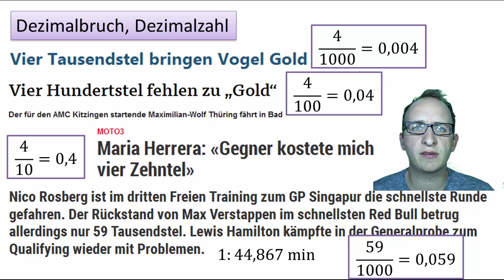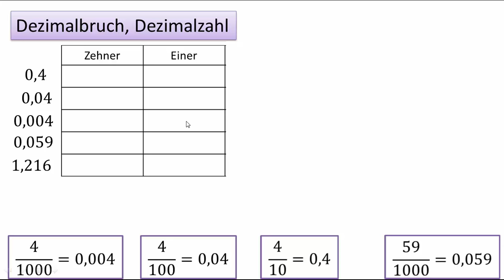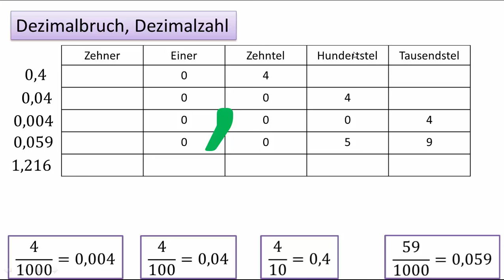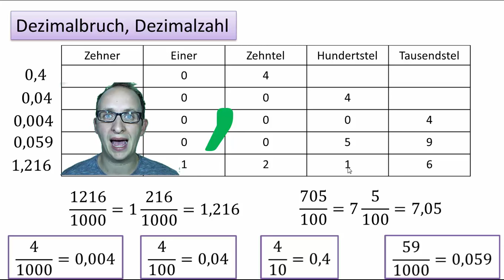Dezimalbruch, Dezimalzahl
In diesem Video erkläre ich, was eine Kommazahl ist und was diese mit einem (Dezimal-)Bruch zu tun hat. Schaut Euch dieses Video an, dann wird es für Euch ein leichtes sein, Kommazahlen ind Brüche umzuwandeln und zurück.